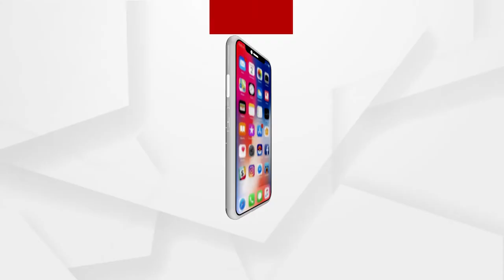Kerala High Court upholds Centre's ban on Malayalam News channel 'Media One'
Kerala high court upheld the ban imposed by the Centre on Malayalam news channel 'Media One' controlled by the Jamaat-e-Islami by dismissing the petition challenging the decision. The information and broadcasting (I&B) ministry suspended the channel citing security concerns.